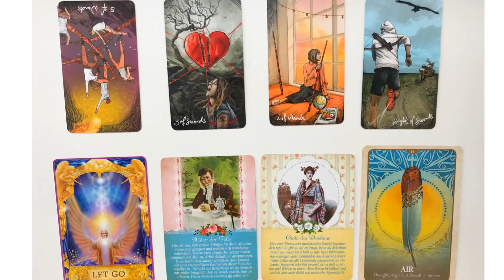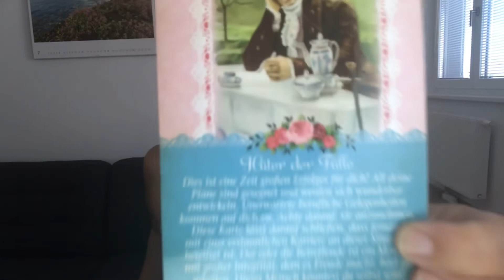Gemini August 2020 Tarot ♊ Old or new paradigm: the choice is yours. 🧡gemini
This is your gemini zodiac (sun, moon, rising) intuitive tarot reading for august 2020. You are healing by breathing deeply, and after that beautiful possibilities are coming your way.

Reading starts at: °°°4:04°°°   (if you want to skip shuffling)

A little reminder: the Lion´s gate portal is opening July 26th to August 12th, with its peak on August 8th (which is also called "portal 88"). It accelerates the energy of breakdown-breakthrough-circles. So some fast changes might happen and things that will fall apart at first, will fall into place again afterwards. Buckle up!

⏰ Schedule

°All Signs: Monthly Reading (coming out between 15th and 30th of every month)
°Leo Weekly Reading  (by the end of every week)
°Leo Money and Career (coming out mid-month, lasting until middle of following month)

📚 Card Decks

Please, dear, take what resonates, and leave the rest, as my readings are general, and can´t apply to every single one of you. 💙 Thank you for visiting 💙

My favorite tarot readers on YouTube:
@Royal Mystic Tarot @Truth Well Told Tarot @Nicholas Ashbaugh @Patrizia 1111 @Orakel mit Nadine @Miss Mary @Hidden Truth Tarot Taria @Reydiant Reality @Amethyst Angel Light